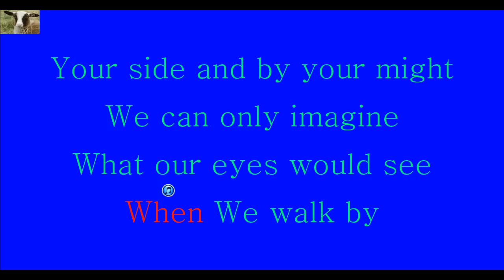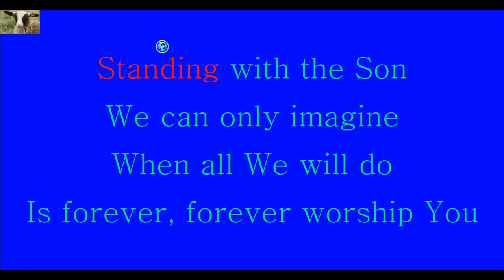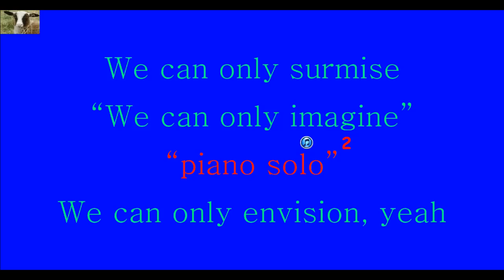It is actually 25